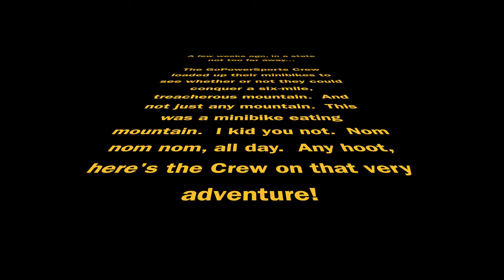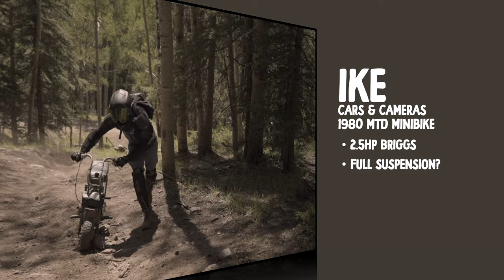Minibike King of the Mountain | Trail Ride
We came here on a mission, to take these minibikes over the mountain.  Can we do it?  Find out if the GoPowerSports Team and @CarsandCameras make it.